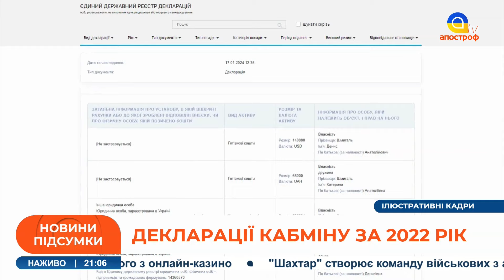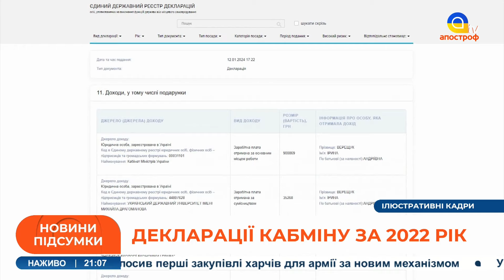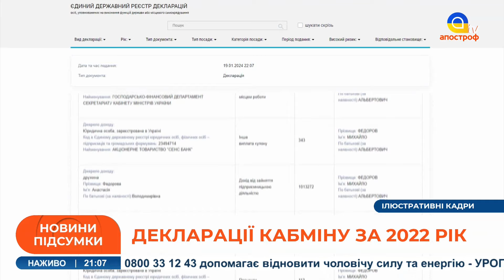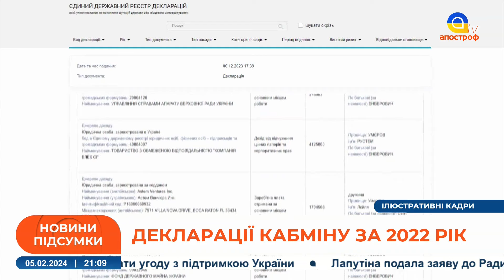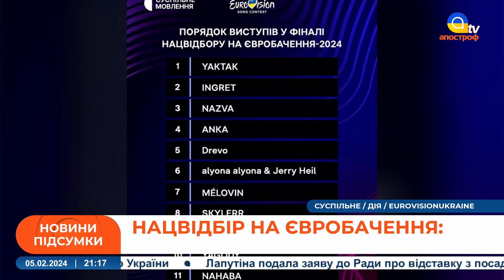Зеленський ВІДПОВІВ про Залужного. Голландія дасть БІЛЬШЕ F-16. ОНОВЛЕНА мобілізація. Новини України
В ефірі: Підсумкові новини України 5 лютого з Іриною Єрмак: ЖАХЛИВИЙ обстріл Херсона. Нідерланди дадуть БІЛЬШЕ F-16. ОНОВЛЕНА мобілізація // Новини України